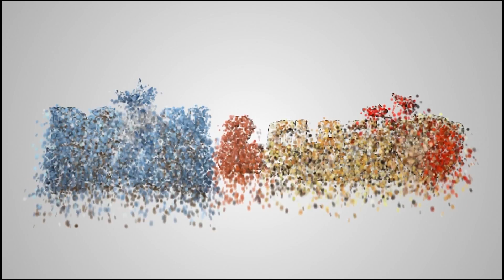particle 3d logo intro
animate your any logo in 3D Particles intro video.